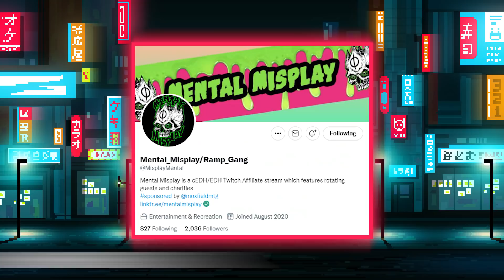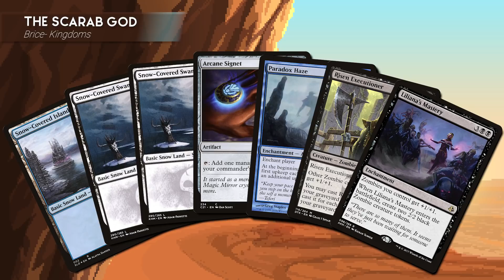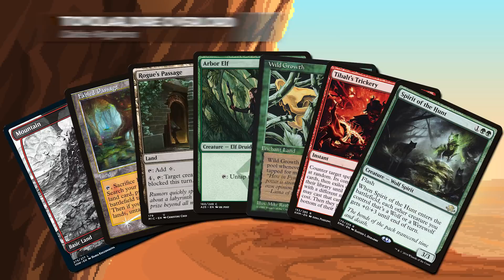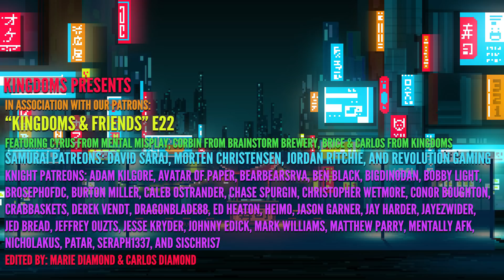K&F E22 | Scarab v Tymna /Shidiqi v Tovolar v Karador | ft @BSBMTG & @MentalMisplay EDH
In life or death, we call you to fight! In today's episode of Kingdoms & Friends we feature Corbin from Brainstorm Brewery and Cyrus from Mental Misplay. You don't want to miss it!

Corbin - Brainstorm Brewery - Karador, Ghost Chieftain - (waiting on this from Corbin)

Chapters:
0:00 Intro
1:48 Commanders and Starting hands
3:04 Game Begins
13:41 First Wrath
18:14 Second Wrath
30:20 Third Wrath!
36:06 Wrap up

Editors: Marie Diamond & Carlos Diamond
Thumbnail: Marie Diamond
Intro: Tom Giles